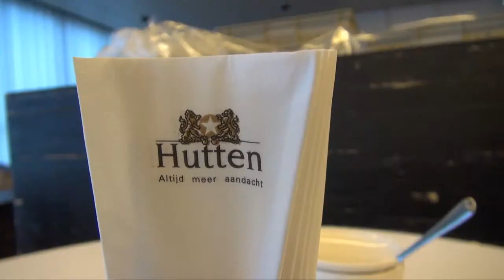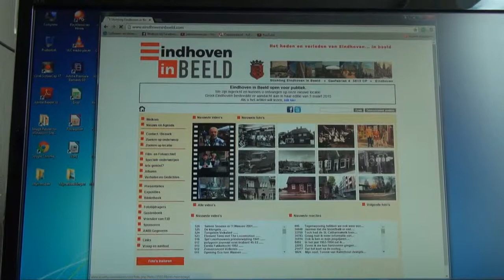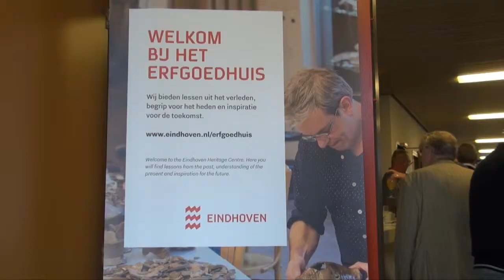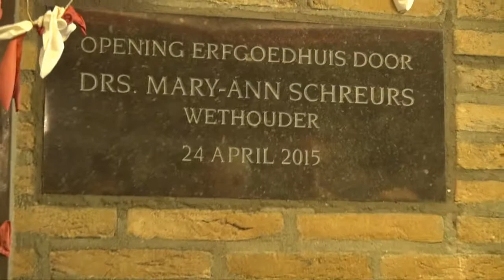Opening Erfgoedhuis 24-4-2015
Vrijdag 24 april 2015 werd het Erfgoedhuis Eindhoven, gelegen op het NRE terrein aan de Nachtegaallaan officieel geopend door wethouder Mary-Ann Schreurs.